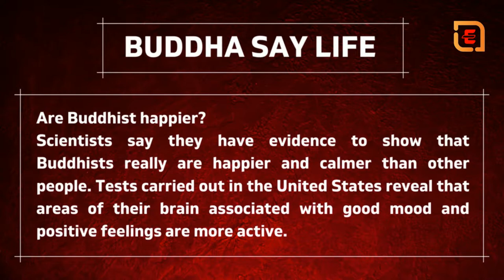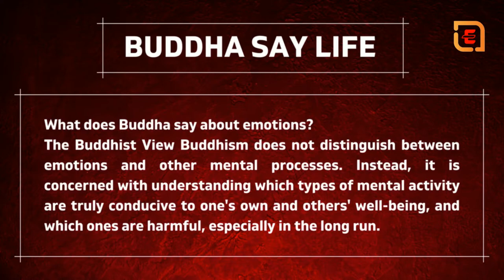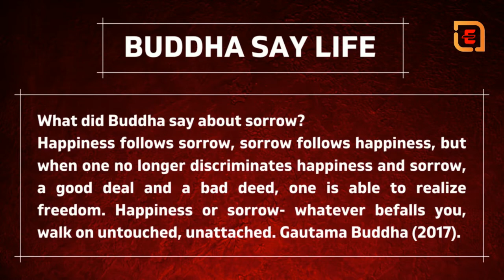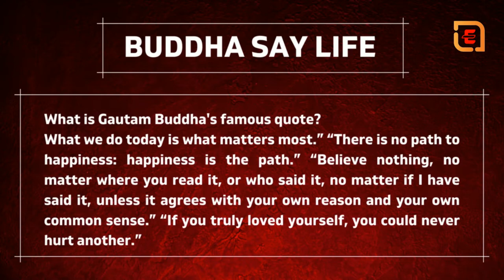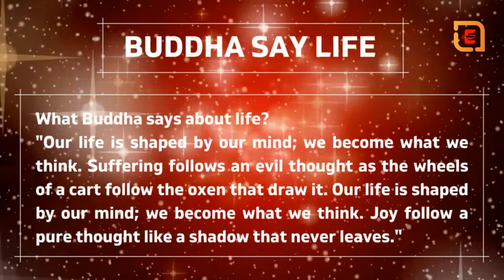Life is Sad-Why did Buddha say life is suffering? Book Summary In Hindi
Buddha say life
Why did Buddha say life is suffering?
Buddhists believe in the cycle of samsara , which is the cycle of birth, life, death and rebirth. This means that people will experience suffering many times over. All of the things a person goes through in life cause suffering and they cannot do anything about it. Instead, they have to accept that it is there.

Buddha say life
What Buddha says about life?
"Our life is shaped by our mind; we become what we think. Suffering follows an evil thought as the wheels of a cart follow the oxen that draw it. Our life is shaped by our mind; we become what we think. Joy follow a pure thought like a shadow that never leaves."

Buddha say life
How do Buddhist deal with sadness?
Buddhists don't reject grief as “bad” or “wrong.” You're not a “bad Buddhist” if you grieve when someone dies. Buddhism simply holds that the experience of grief can be one of spiritual awakening if you grieve with intention and knowledge.

Buddha say life
What did Buddha say about sorrow?
Happiness follows sorrow, sorrow follows happiness, but when one no longer discriminates happiness and sorrow, a good deal and a bad deed, one is able to realize freedom. Happiness or sorrow- whatever befalls you, walk on untouched, unattached. Gautama Buddha (2017).

Buddha say life
Is the Buddha right about suffering?
Actually, the Buddha exposed something very important. He acknowledges that suffering is just a part of life, and the more you accept life's imperfections, the less stressful it becomes. The idea of acceptance as an antidote to suffering may seem counterintuitive and difficult to grasp

Buddha say life
What did Buddha say about death and suffering?
The lesson on death and suffering that Buddha taught Kisa Gotami through an activity is that death and suffering are common to all. He said that there was no way by which one could avoid death or suffering. He compared it to an earthen vessel made by a potter, which would sooner or later die.

Buddha say life
What did Buddha say about happiness?
Abstract. In Buddhism, happiness is achieved when a person can perceive the true nature of reality, unmodified by the mental constructs we superimpose upon it.

Buddha say life
Are Buddhist happier?
Scientists say they have evidence to show that Buddhists really are happier and calmer than other people. Tests carried out in the United States reveal that areas of their brain associated with good mood and positive feelings are more active.

Buddha say life
What is Gautam Buddha's famous quote?
What we do today is what matters most.” “There is no path to happiness: happiness is the path.” “Believe nothing, no matter where you read it, or who said it, no matter if I have said it, unless it agrees with your own reason and your own common sense.” “If you truly loved yourself, you could never hurt another.”

Buddha say life
What does Buddha say about emotions?
The Buddhist View Buddhism does not distinguish between emotions and other mental processes. Instead, it is concerned with understanding which types of mental activity are truly conducive to one's own and others' well-being, and which ones are harmful, especially in the long run.